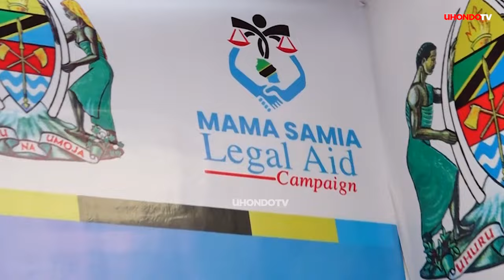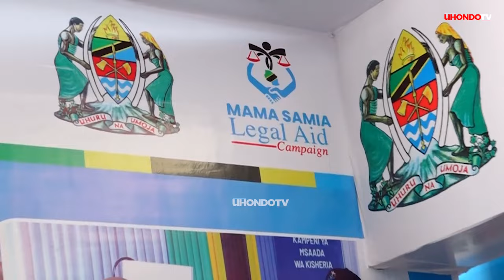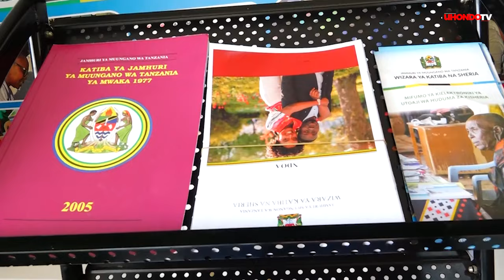WANASHERIA VISHOKA KUWACHUKULIA HATUA "WANAWADANGANYA WANANCHI"